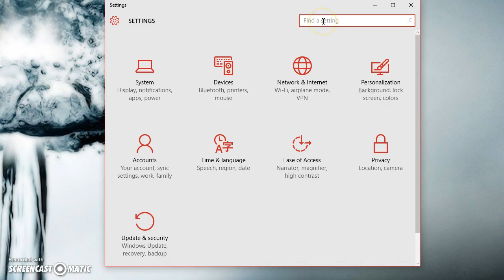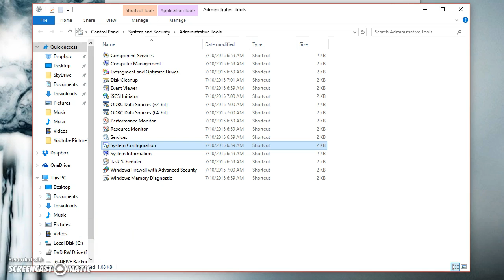FASTER Windows 10!!!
The Tech Space | FASTER Windows 10!!!